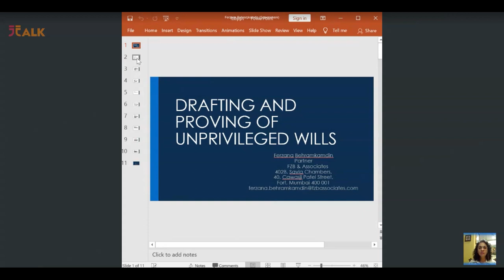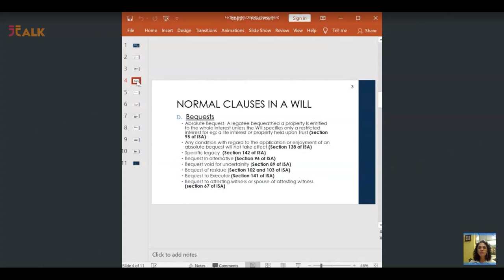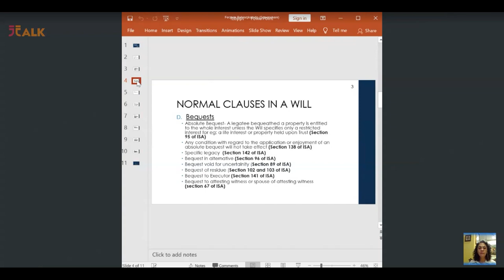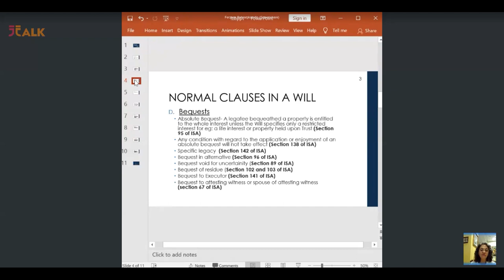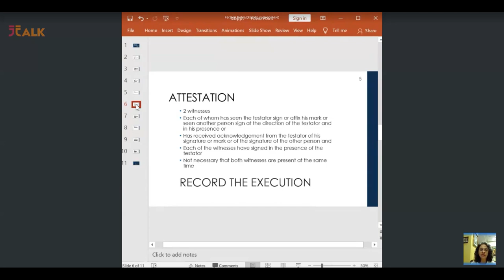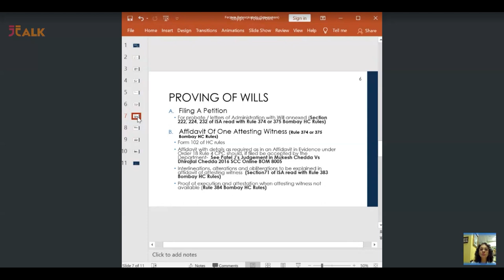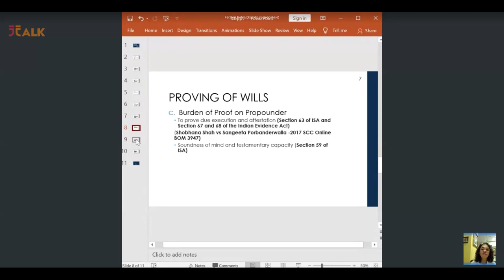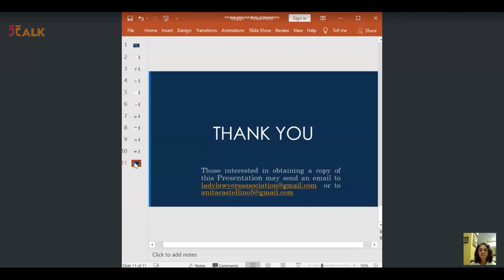Drafting and Proving of Wills by Ms.Ferzana Behramkamdin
The Interactive Session of Lady Lawyers brings to you Ms.Ferzana Behramkamdin, Solicitor and Partner of FZB & Associates on Drafting and Proving of Wills.
The platform has been provided by Jumptalk.